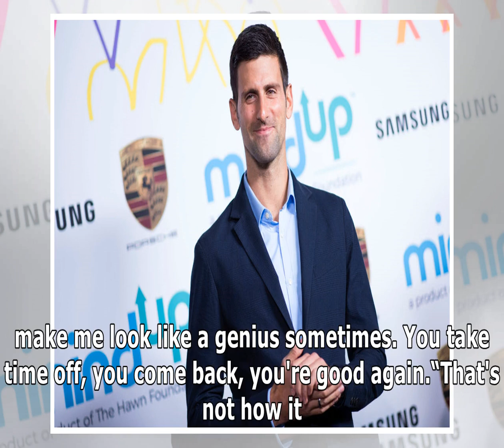Roger federer: what I expect from andy murray and novak djokovic in 2018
GETTYRoger Federer reckons he will have plenty of competition at the top next yearMurray, Djokovic and Wawrinka all missed significant chunks of time ...